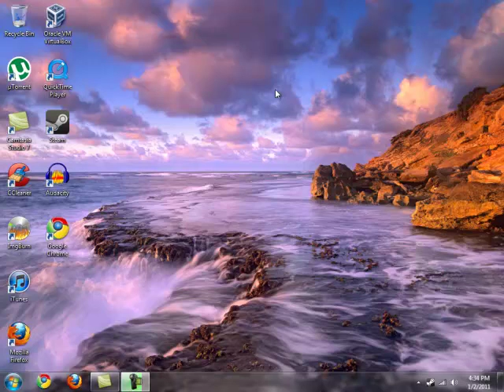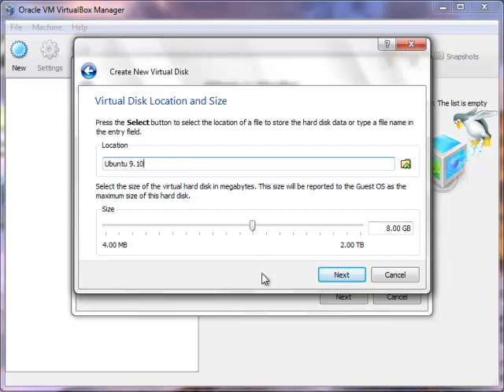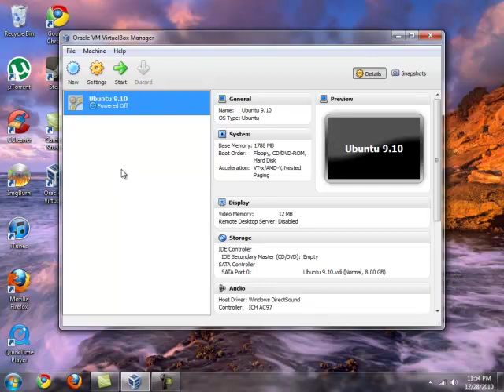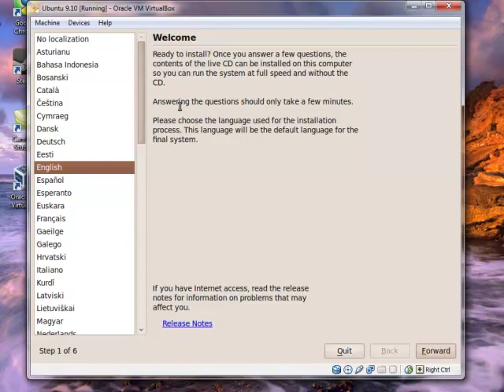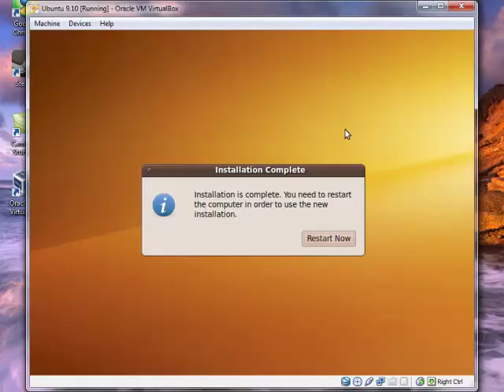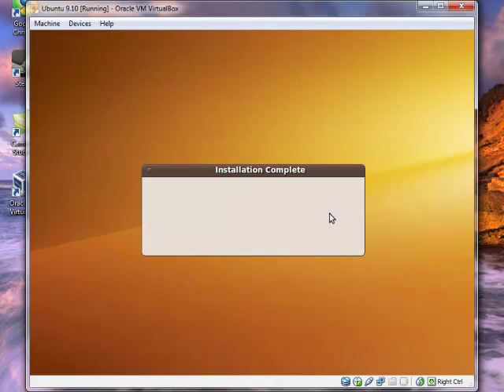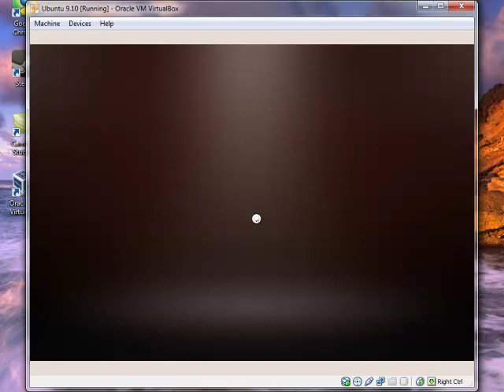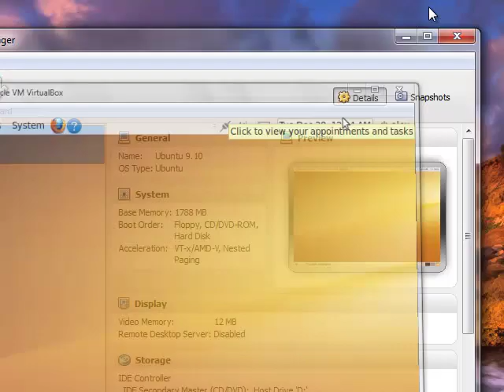How to Setup a Virtual Machine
In this video, I will show you step-by-step how to install and run a virtual desktop environment inside of your current operating system.